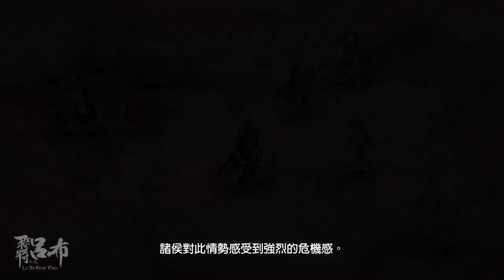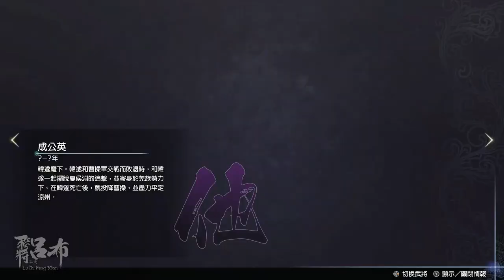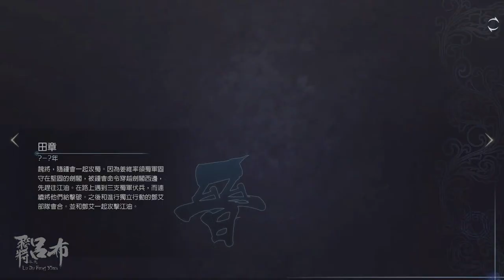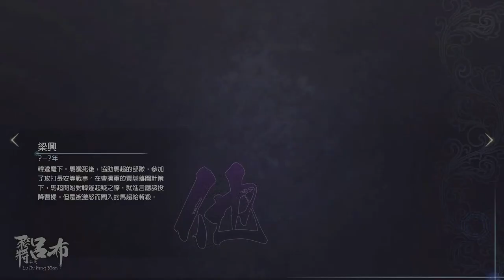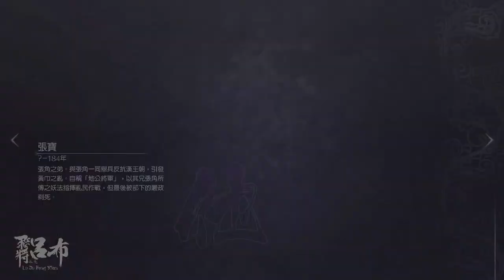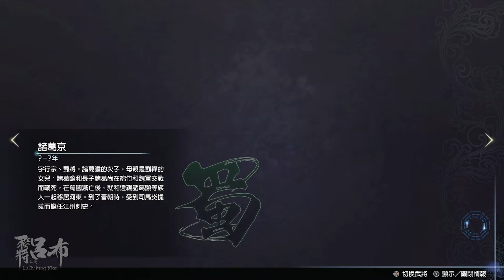Dynasty Warriors 9 Empires Han FU-- YOU 韓馥 Part 1 - Han Fu defeats Yuan Shao and unites the North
Featuring the life of Han FU 韓馥 as he dreams of revenge against the evil forces of Yuan Shao

I got the game though and because this is not just a dumb demo and I am a stupid Dynasty Warriors fan. I can come up with a more fair review because I am playing the game.